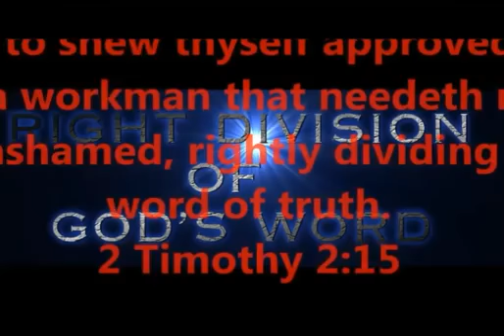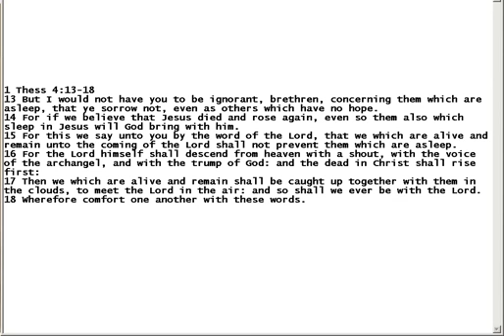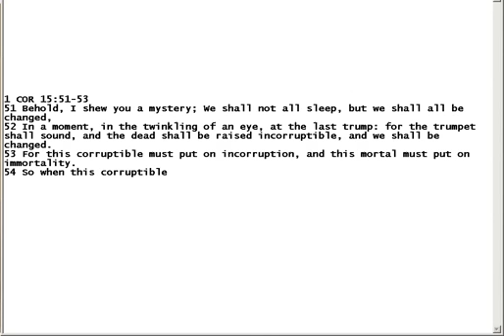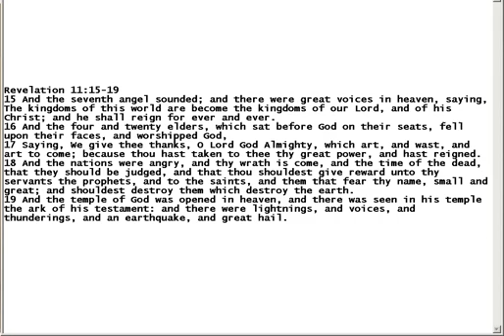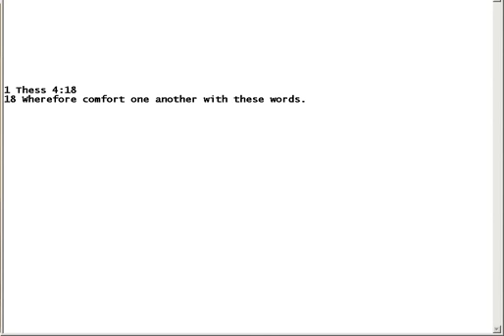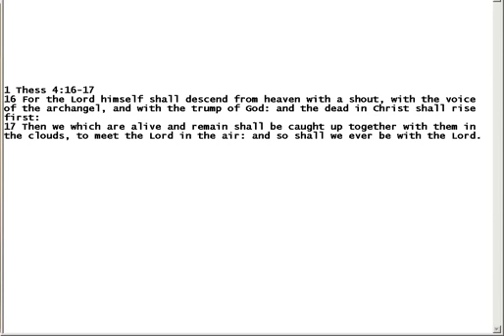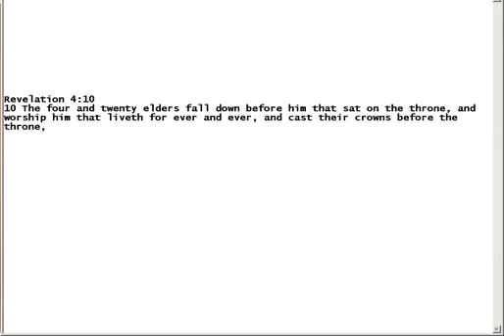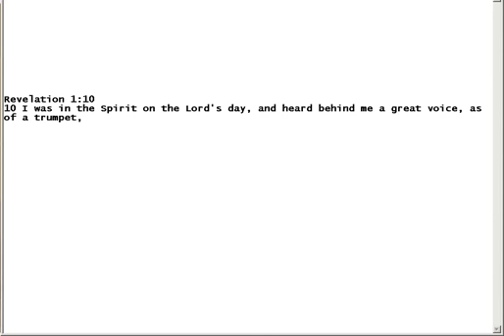The last trump. End times?